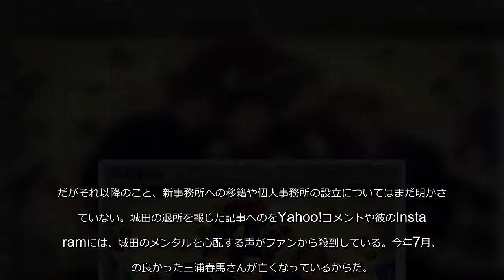城田優に「お願い、死なないで」所属事務所退所、三浦春馬さんとの交流でメンタルを心配する声が殺到 - wezzy｜ウェジー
俳優・城田優が所属事務所・ワタナベエンターテインメントとの契約満了を発表した。城田は10月1日、自身のTwitterでワタナベエンターテインメントを去ることを報告。事務所の発表によると、すでに決まっている仕事は引き続き同社スタッフがサポートするという。
だがそれ以降のこと、新事務所への移籍や個人事務所の設立についてはまだ明かされていない。城田の退所を報じた記事へのをYahoo!コメントや彼のInstagramには、城田のメンタルを心配する声がファンから殺到している。今年7月、仲の良かった三浦春馬さんが亡くなっているからだ。
城田優に寄せられた無神経なコメントの数々
城田優と三浦春馬さんは特に親交の深い役者仲間だったという。三浦さんの訃報が入った7月18日、城田は生出演予定だった音楽番組に予定通り登場したが、涙ぐみながらGReeeeNの『キセキ』を歌唱。
それから数日後に城田は、三浦さんと撮影した多数の写真をコラージュした画像と、三浦さんへの思い、そして三浦さんのファンに向けたメッセージを長文でInstagramに綴っている。
すると一部ネット上では追悼コメントへの心無い批判もわいた。また、城田のインスタコメント欄には三浦さんのファンから現在も「あの日から前に進めません」など行き場のない思いをぶつけるコメントや、三浦さんの“他殺説”を信じる人々から「死の真相を教えてください」といった無神経なコメントが複数付いている。突然の死を受け入れがたいファンの気持ちもわからなくはないが、それは城田も同様だろう。
1 2  ...